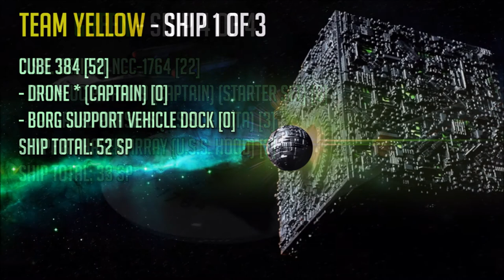130 SP Mirror vs Borg with support ship - Star Trek: Attack Wing - Tabletop Simulator mod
The players are CrazyVulcan (the mod author) and Testymctester (an Ubisoft Programmer).  This game takes place immediately following my loss to Testymctester with my Species 8472 / Dominion Fighters build and CrazyVulcan beating Captain's Borg fleet.  This is a pretty fun game to watch, it's the first time I've seen a Borg support ship used.  With the support ship, your SP total gets a -15 SP as long as the support ship is a Sphere. -10 for other ships, can you imagine the Enterprise-D emerging from the cube?  lol.  The support ship emerges one of two ways.  Either with an action when your cube shields are down, or it simply appears when the cube is destroyed.  New to the mod is the integrated range ruler, clicking a button on a ship's base reveals all ranges (so handy!) and clicking token (scan, BS, evade, etc..) buttons on the maneuver pad automatically adds the token to the ship (also so handy!).  Great work on the mod as always CrazyVulcan!

GREEN - Mirror Universe/Borg Starship (Galaxy Class) [28]
- William T. Riker 7 (Captain) (Assimilation Target Prime) [4]
- Tasha Yar (Prakesh) [2]
Ship Total: 34 SP

GREEN - I.S.S. Avenger [16]
- Beverly Crusher 5 (Captain) (U.S.S. Pasteur) [3]
- Enhanced Hull Plating (I.S.S. Avenger) [4]
- Jadzia Dax (I.S.S. Defiant) [2]
Ship Total: 25 SP

GREEN - Regent's Flagship [32]
- Jonathan Archer 6 (Captain) (U.S.S. Defiant NCC-1764) [4]
- Worf (Admiral) (Regent's Flagship) [2]
Ship Total: 38 SP

GREEN - U.S.S. Defiant NCC-1764 [22]
- Jean-Luc Picard 9 (Captain) (Starter Set) [6]
- Upgraded Phasers (U.S.S. Lakota) [3]
- Type 8 Phaser Array (U.S.S. Hood) [2]
Ship Total: 33 SP

Fleet Total: 130 SP

vs

YELLOW - Cube 384 [52]
- Drone * (Captain) [0]
- Borg Support Vehicle Dock (Borg Cube with Sphere Port) [0]
Ship Total: 52 SP

YELLOW - Sphere 936 [40]
- Borg Queen * (Captain) (Borg Cube with Sphere Port) [4]
- Dispersion Field (Scout 255) [2]
- Seven of Nine (Borg Sphere 4270, Borg Sphere 4270 (Repaint)) [4]
Ship Total: 50 SP

YELLOW - Borg Tactical Cube (Borg Tactical Cube) [44]
- Drone * (Captain) [0]
Ship Total: 44 SP

Fleet Total: 146 SP (-15 SP for Sphere support ship)